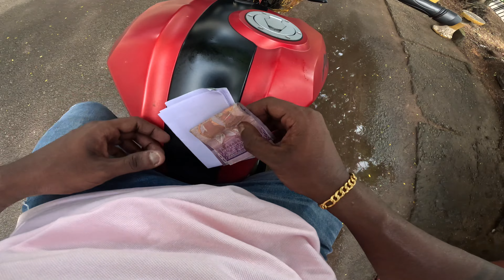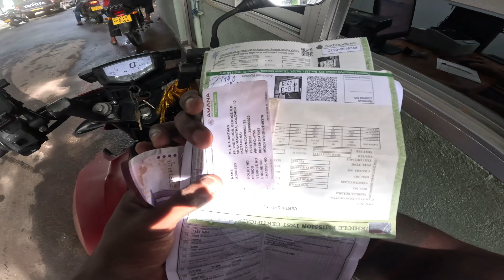First Time Drive Through Revenue License Renewal - Results என்ன ஆச்சு? | AJ Vlogs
Department of Motor Traffic - Drivethrough Revenue License Renewal
Address: New Secretariat Building, H. R. Jothipala Mw., Colombo

Date of Shoot: ‎July 6th, ‎2022
Location: Colombo